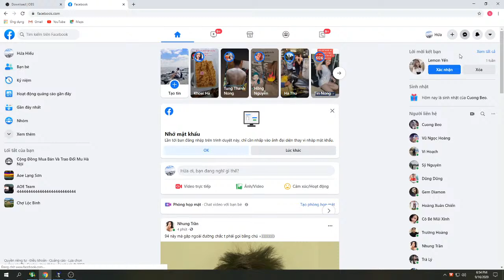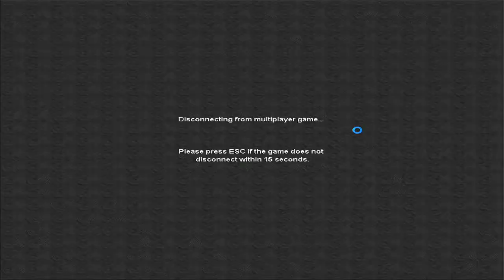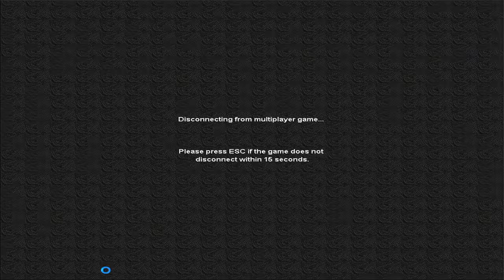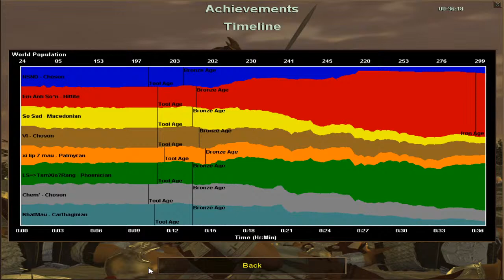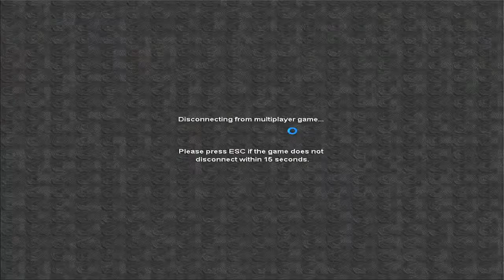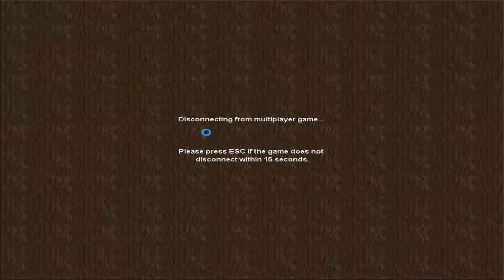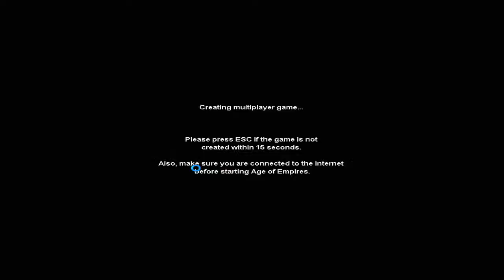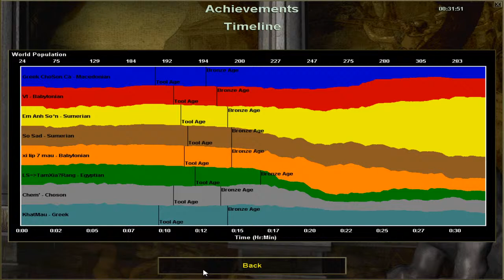Hieu Co hon